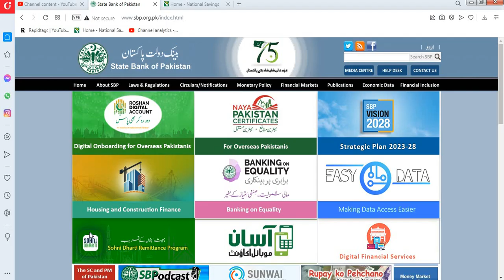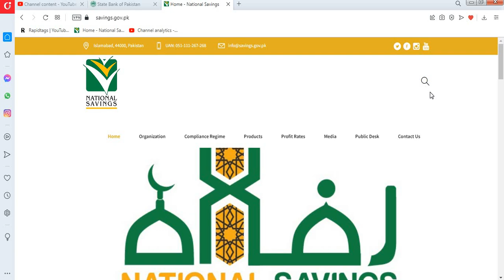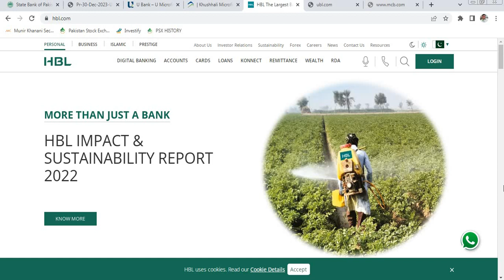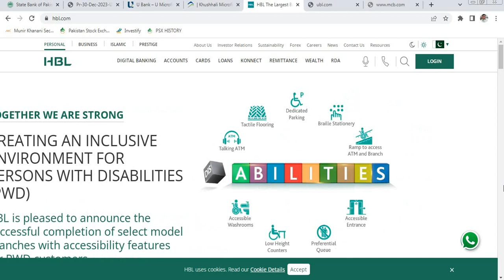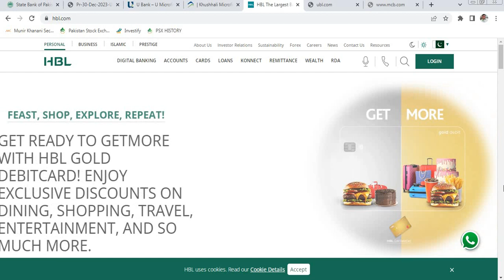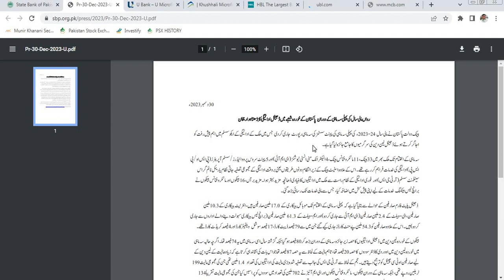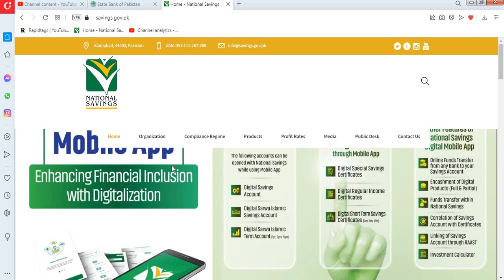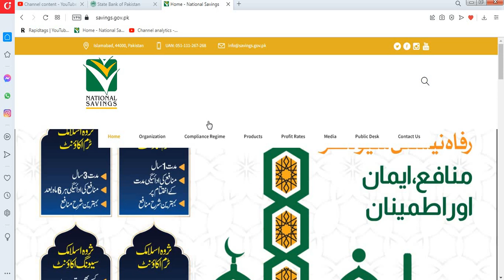Best profit bank in pakistan 2023| Best bank of Pakistan| Best bank of Pakistan for saving account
best bank profit rates in pakistan
meezan bank saving account profit rates 2023
monthly profit investment
best profit rates on savings scheme in pakistan
monthly profit account in pakistan
profit on saving account in pakistan